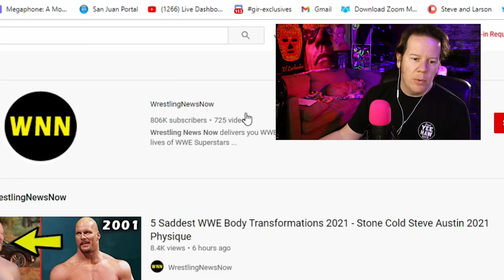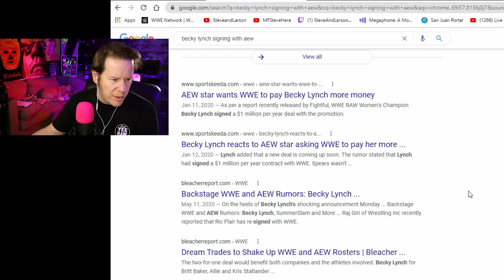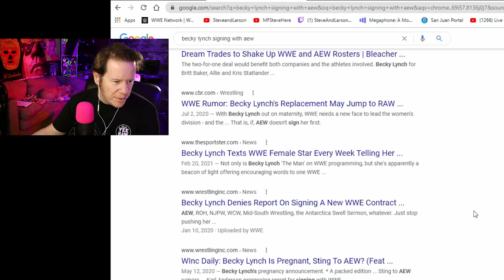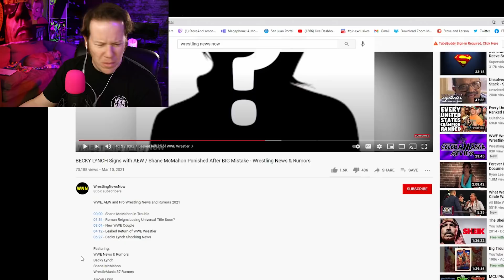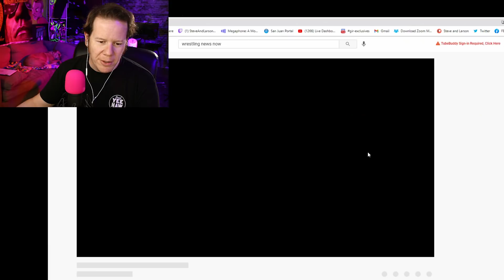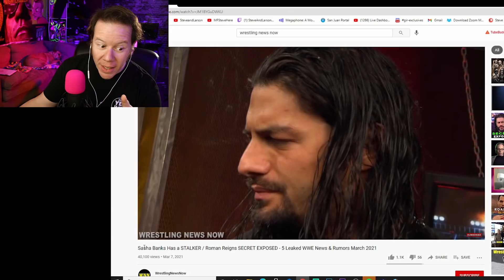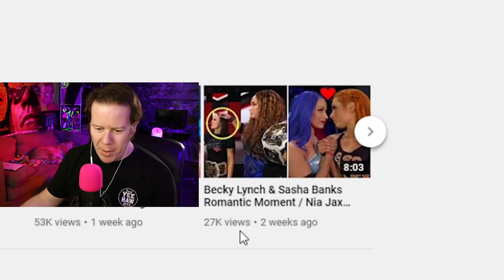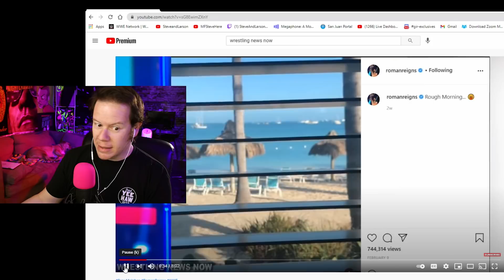My New FAVORITE Wrestling Channel